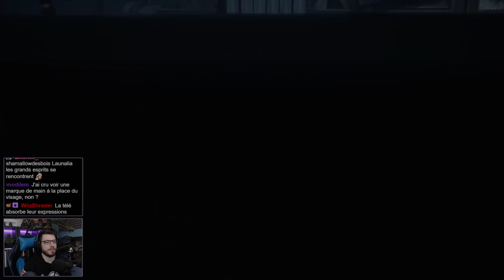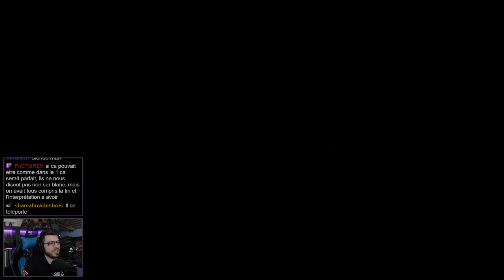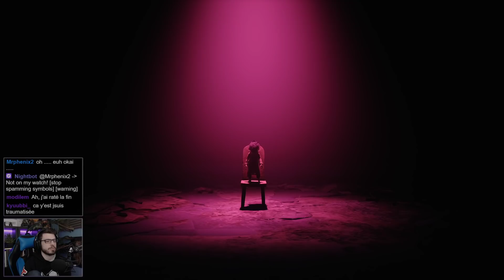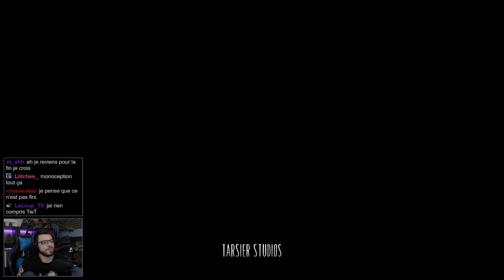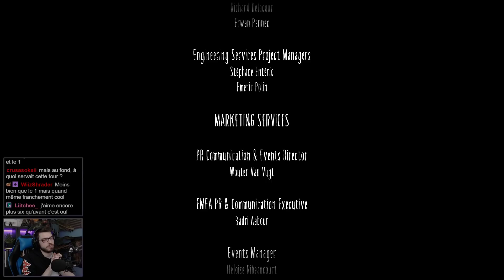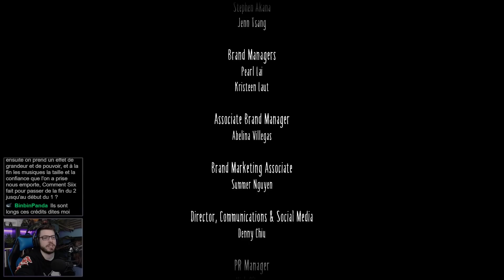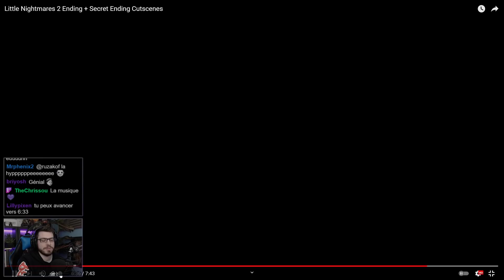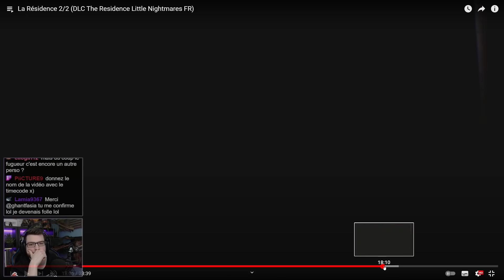Little Nightmares 2 Let's Play 6/6 Interruption du Signal (Gameplay FR)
Gameplay 6 sur le Let's Play de Little Nightmares 2 (PC) Nous contrôlons Mono, un jeune garçon prisonnier d’un monde déformé par les transmissions d'une tour lointaine. Il sera aidé par Six, la fille au ciré jaune que nous jouons dans le premier jeu.

Episode 6 du Let's Play : 0:00
Crédits et blabla : 1:19:37
Fin secrète et blabla : 1:34:19